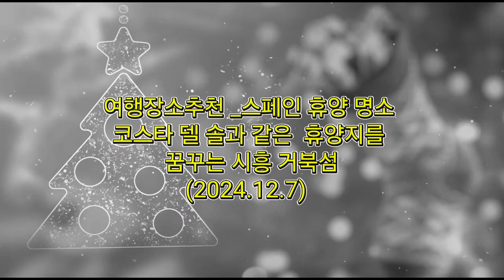여행장소추천 _스페인 휴양 명소 코스타 델 솔과 같은 휴양지를 꿈꾸는 시흥 거북섬(2024.12.7)